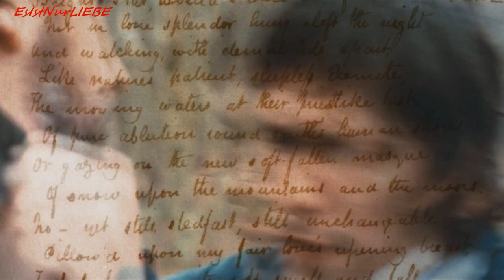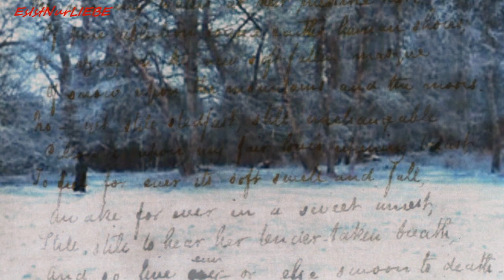Bright Star - A Thing of Beauty is a Joy Forever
Story:
In 1819 John Keats meets Fanny Brown and the two slowly start to fall in love. During their romance the couple is unable to engage, due to John's poor means of life, but yet they continue to see each other and their affection for each other grows deeper. When summer comes John and Fanny find themselves parted, but the couple writes to each other and long for a reunion. Upon John's return they continue their romance, but when John gets sick Fanny and John find themselves forced to seperate again.

John keats is a praised poet from the Romantic Era.

Song:
Brooklyn

Artist:
Wakey! Wakey!

Footage:
Bright Star

Starring:
Ben Whishaw as John Keats
Abbie Cornish as Fanny Brawne

Clip Maker:
EsIstNurLiebe

Timeline:
00:00-00:37 = Intro
00:37-01:02 = John and Fanny's romance, John reads a portion of Bright Star.
01:02-01:06 = John and Fanny's first meeting in 1819.
01:06-01:18 = John and Fanny are growing closer.
01:18-01:37 = John jealous of his friend, Mr. Brown, when he sent Fanny a Valentine Card. Fanny angry over John's mistrust.
01:37-02:02 = John spends the summer away from Fanny, the pair keeps writing to each other, longing for a reuinion.
02:02-02:21 = John and Fanny's romance after his return, Fanny reads a portion of Bright Star, John gets sick, he quotes a portion of a letter he sent to Fanny.
02:21-02:37 = For fear that John will not survive another English winter he travels to Rome. Fanny wants to join him, he forbids her.7
02:37-03:04 = 1821, Fanny hears John has died in Rome, she is broken by this news and will mourn her love always.

I do not intend to harm any form of copyright.